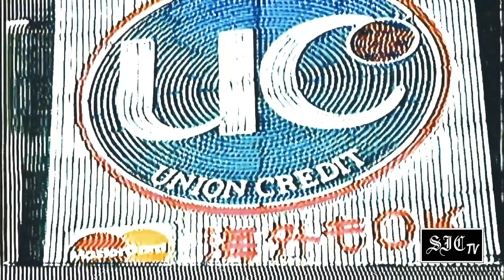Jazz Playaz - Love 4 The Game (Visualizer)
This album presents a fresh perspective on the current state of modern and contemporary jazz music, thanks to the innovative contributions of the quartet. Their unique blend of styles seamlessly merges the smooth, dreamy sounds of vaporwave with the bold, rhythmic beats of hip hop, creating a truly captivating listening experience. The result is a dynamic fusion of genres that pushes the boundaries of traditional jazz and appeals to a wider audience. The quartet's masterful musicianship and fearless experimentation make this album a must-listen for anyone interested in exploring the ever-evolving world of contemporary jazz.
STARRING: Mackjunt., Tommy Martini, YungGrunge, Professor Creepshow
Now available on 12" Vinyl Records, Cassette Tapes, Compact Discs & Digital Streaming.
Sicrecords.bandcamp.com